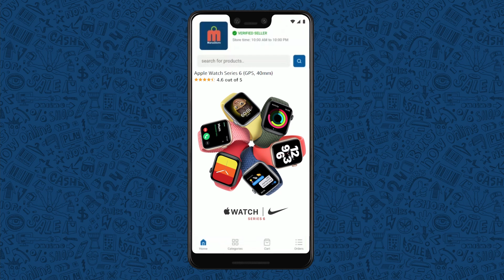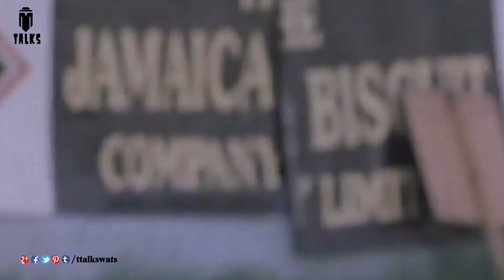Cricket vs Football || T Talks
Note: all the information is taken from different sources of internet, google, and Wikipedia.